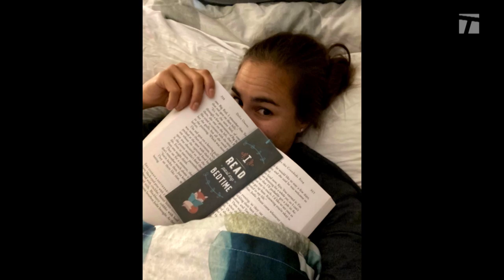My Tennis Life S4Ep13: My Name Is Monica Puig And I'm A TikTok Addict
Monica shows us some of her favorite TikToks she's made and where she's been training during her down time!

Tennis Channel is the only 24-hour, television-based multimedia destination dedicated to both the professional sport and tennis lifestyle.

A hybrid of comprehensive sports, health, fitness, pop culture, entertainment and travel programming, the network is home to every aspect of the wide-ranging, worldwide tennis community. It also has the most concentrated single-sport coverage in television, with telecast rights to the US Open, Wimbledon, Roland Garros (French Open), Australian Open, Emirates Airline US Open Series, ATP World Tour Masters 1000 events, top-tier WTA competitions, Davis Cup and Fed Cup by BNP Paribas, and Hopman Cup. Tennis Channel is carried by nine of the top 10 video providers.